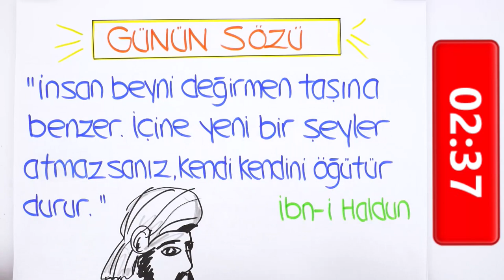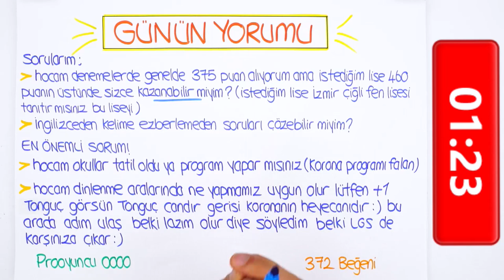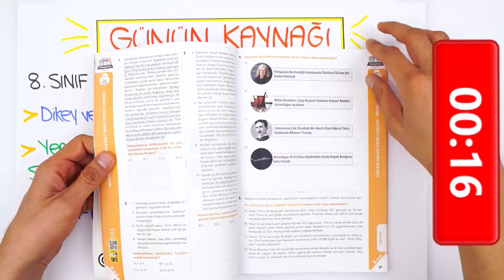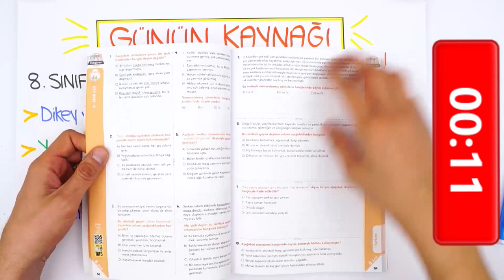LGS'ye Son 85 Gün | Tatili Nasıl Değerlendirmeli?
LGS'ye son 85 gün kaldı! 📢 2020LGS' ye geri sayım süreci boyunca sizlere motivasyon olması için her gün bir video ile yanınızda olmaya devam ediyoruz! Ayrıca en fazla like alan yorumu bir sonraki videoda yanıtlandıracağız, bizimle paylaşmayı unutma! 🤓gerisayım